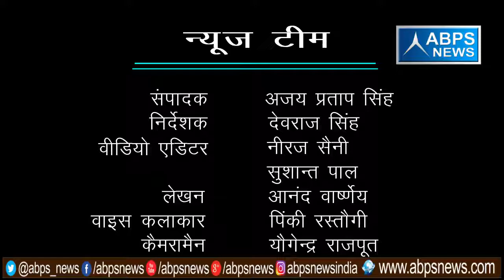गांव -कटाई जोगीपुरा, ब्लॉक - जाेया, जिला - अमरोहा